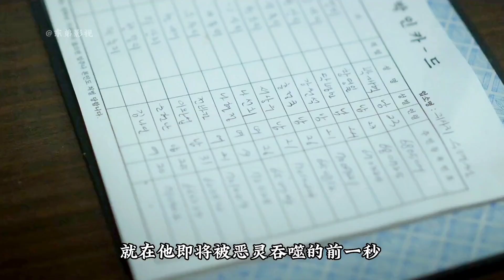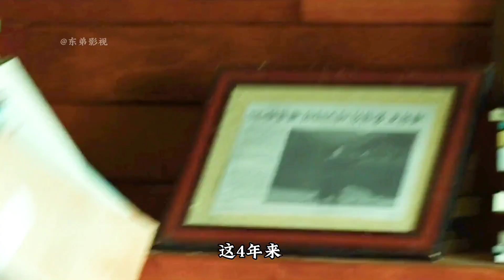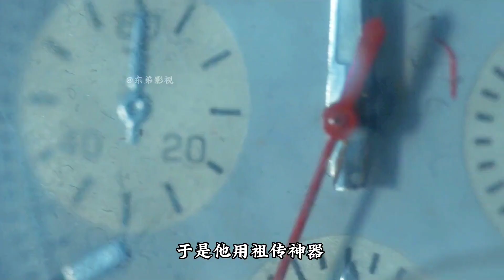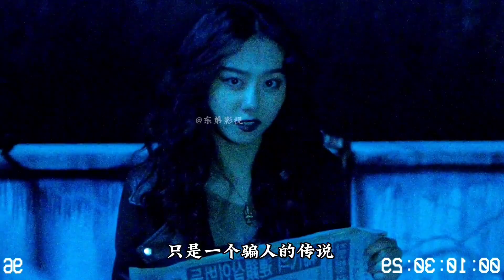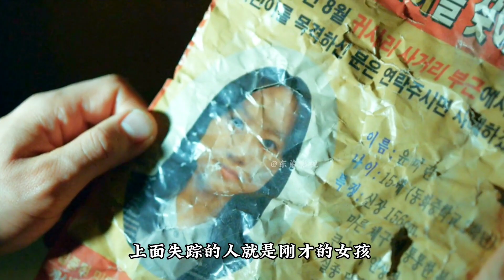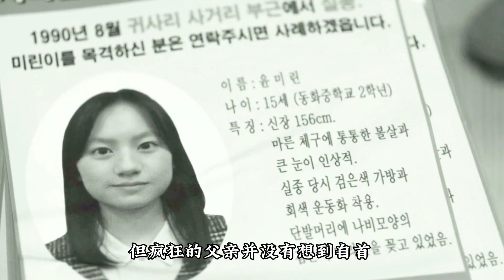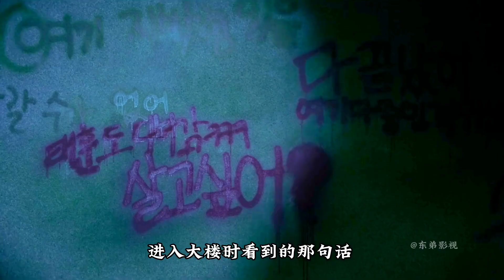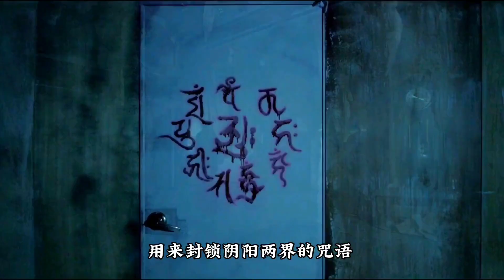都是人性的極惡，創造了雙重人格兇狠的惡魔（完整版）